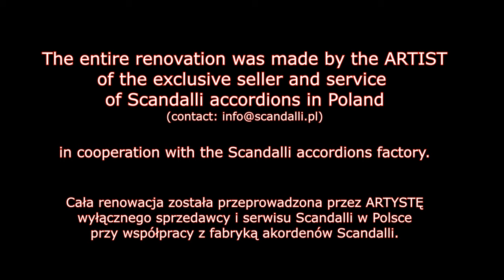Scandalli Super VI 1950's original vintage model in perfect condition presentation FOR SALE $ :)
SCANDALLI SUPER VI - original vintage unique legendary model from 1950's FOR SALE
↓↓↓↓↓↓↓↓↓↓↓↓ READ MORE ↓↓↓↓↓↓↓↓↓↓↓↓

It is first edition of Scandalli Super VI legendary model.

During the early 1950's Silvio Scandalli started an ambitious project. Using the company's best technicians, he created an accordion model of unparalleled quality, which in a short time became the dream of all great accordionists: the Scandalli Super VI. It was first accordion in the world with 6 registers in left hand. This instrument set new quality standards and set new directions for the development of the accordion, from which other companies drew their example. Even today, the Scandalli Super VI continues to be an unsurpassed example of musical instrument quality.

It took 2 years in the meantime to make total restoration of this instrument. It was totaly disassembled, then it was rebuilded from the beggining, using original parts. Everything is renewed. It has also polished mechanism of right hand. New original grill (old was destroyed). Everything is like new condition.

We made also new additional reed blocks set to the left hand.
You can replace it in 3 minutes using only screwdriver (very easy) and totaly change left hand sound. Standard reeds starts from C note and chords are starting also from C. In additional reed blocks it is sixte down, starting from E note. Also chords are starting from E, so it is much lower and very special sound.
There is special box to storage this additional reed blocks. They are made using old italian reeds as well.

Job was done by my authorized certified Scandalli service in Poland in cooperation with Scandalli factory in Italy.

It is very unique accordion. Sound is just great and despite the over 60 years old it is like new.
It is best occasion to put this most legendary accordion in the world in perfect condition to Your collection!

I'm official exclusive Scandalli dealer and service in Poland, Europe.